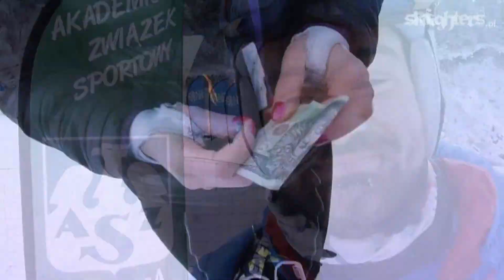Tajemnica sukcesu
Karol opowiada jak schudnąć